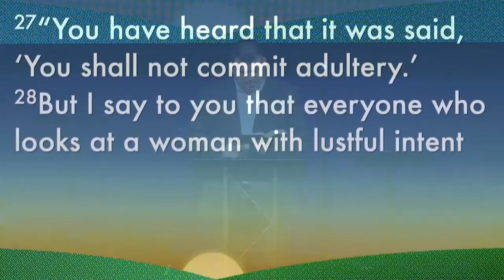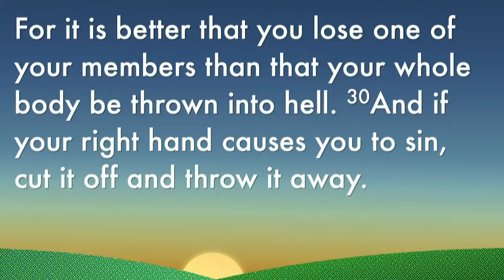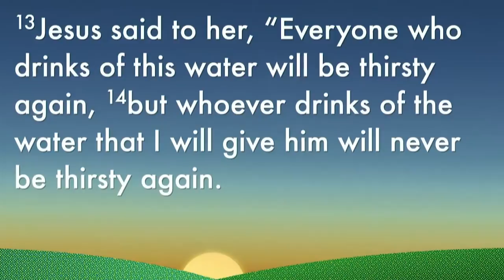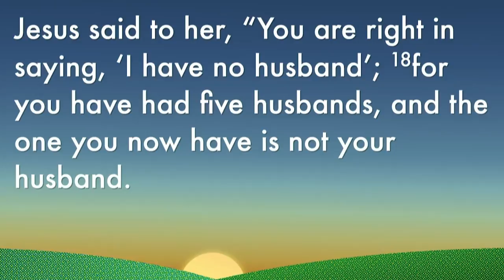7/3/18 - The Way of Blessing: Purity